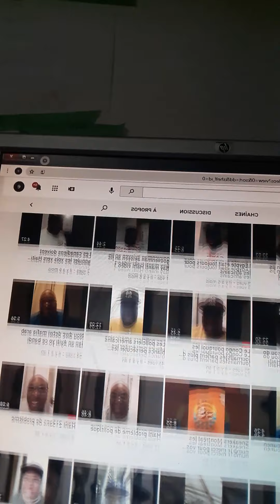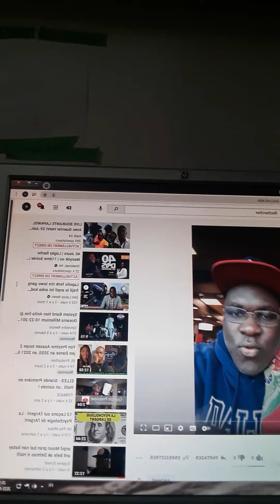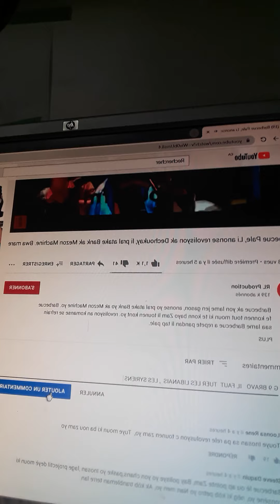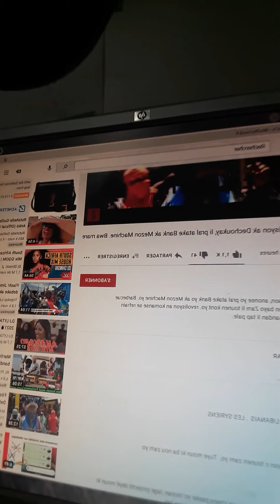barbecue pale ,li anonse revolisyon ak dechoukay